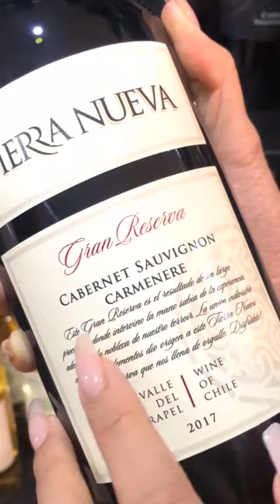HƯỚNG DẪN ĐỌC NHÃN CHAI VANG CHILE (PHẦN 1)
Như mọi người vẫn thường nói: Hãy luôn đọc nhãn rượu của bạn trước khi mở nút chai.
Giống với bất kỳ hành động mua sắm nào, việc đọc những thông tin chi tiết sẽ giúp bạn đưa ra lựa chọn tốt hơn. Bạn có thể học được nhiều điều từ một nhãn hiệu. Đặc biệt nếu bạn biết những gì mình đang tìm kiếm.
Không giống như những nơi khác trên thế giới, việc tìm hiểu nhãn của các loại rượu vang Chile khá đơn giản. Nhưng điều quan trọng là bạn phải hiểu những gì mà nhãn của chúng muốn “nói” với bạn.
Cùng theo dõi ngay video dưới đây để hiểu rõ hơn nhé!
📣 Dailywine_Việt_Nam là nhà bán lẻ Rượu Vang số 1 Việt NaM